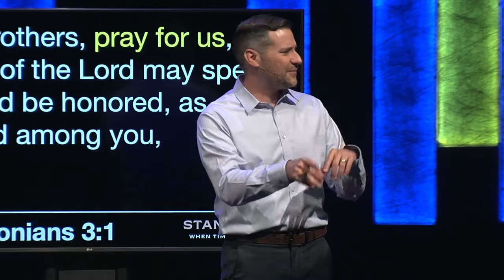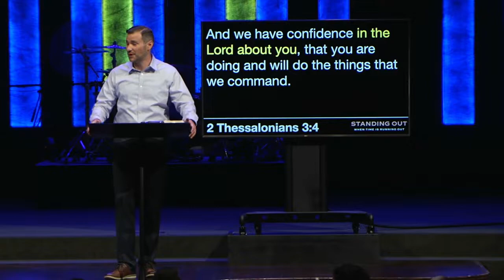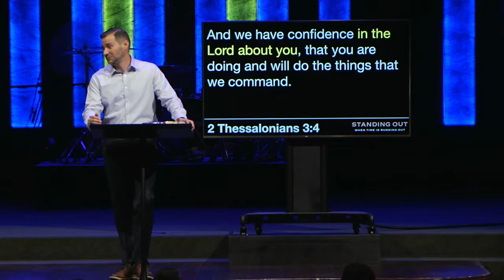How God Will Protect His Children in The End Times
God’s things are being cancelled more and more in today’s culture, and as followers of God, we can start to feel cancelled ourselves. In In this sermon, Pastor Matt Shackleford dives into 2 Thessalonians to show us how Christ will protect the church body in the end times.

This is the eighth part of a sermon series titled “Standing Out When Time Is Running Out.” You can listen to the other sermons in this series

to get involved with Central Church.